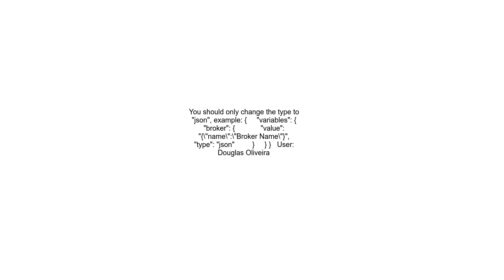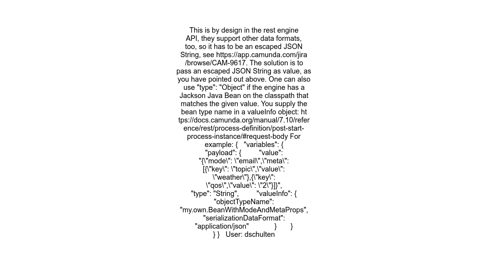pass json in process variables in camunda process